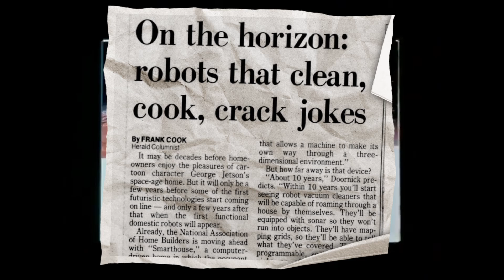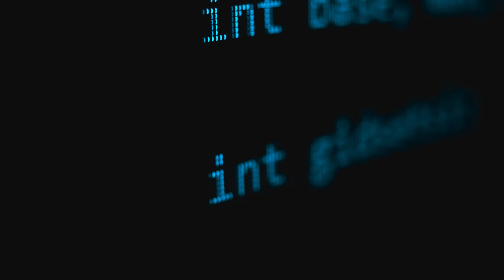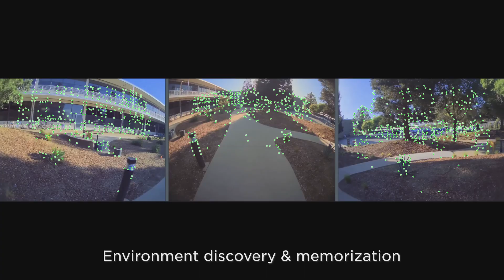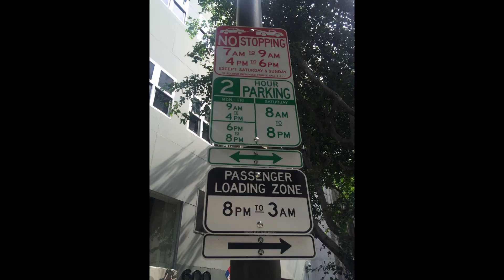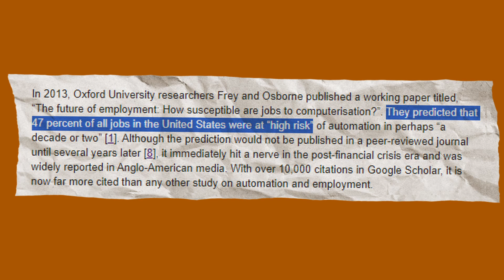When Robots?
AI robots have been a popular topic for decades, with media outlets promising that robots will soon revolutionize our lives. However, after years of waiting, we're left wondering where these robots are and when they'll finally show up to handle daily tasks. Despite the delays, recent advancements in AI technology, particularly in visual-based learning, have made robots significantly smarter. Companies like Tesla and Figure AI are pushing the boundaries with robots capable of cooking, assembling car parts, and performing household chores. With AI robots projected to hit the market by 2026 (or possibly 2031), the promise of owning a robot butler that can handle tedious chores like cooking, cleaning, and running errands may finally be within reach. The future of AI robots is just around the corner, and they might soon become as common as smartphones, transforming the way we live. Want to know when you can buy your first AI robot and how much it will cost?